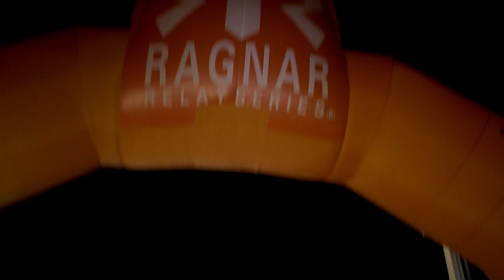From Fat to Finish Line Short Trailer